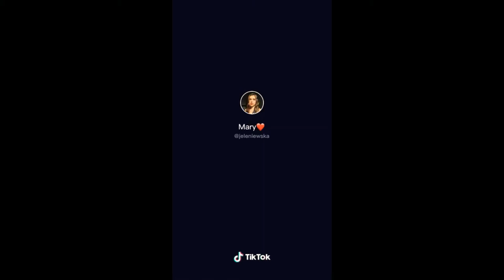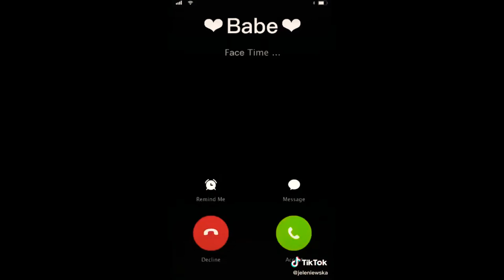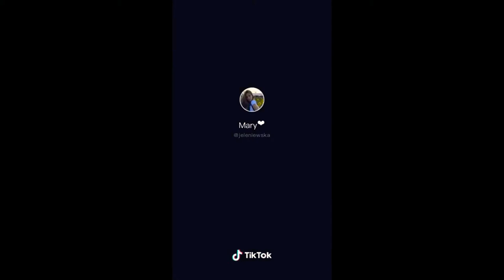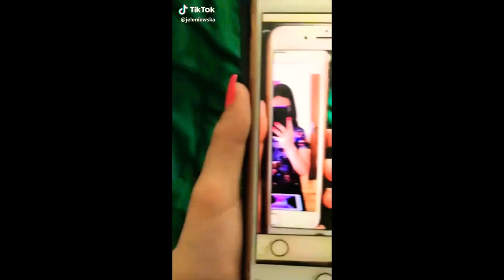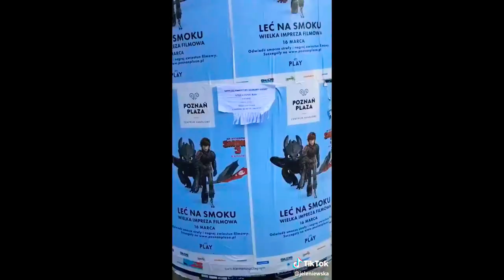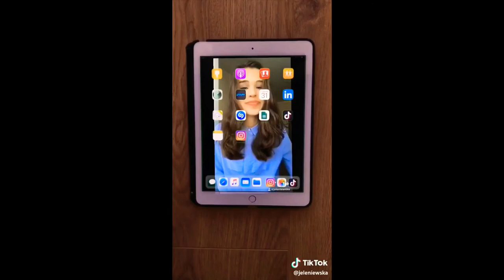Mary Tiktok Transition Compilation | Random Tiktok Video Compilations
Hi guys i'm michelle and i'm new here in youtube. So i will be posting about Random Tiktok Video Compilations. Either local (philippines) or universal hahaha sounds like famous but anyways. I hope you will like the videos.

Lovelots everyone mwah.

Stay safe